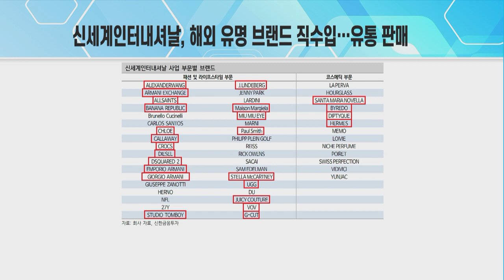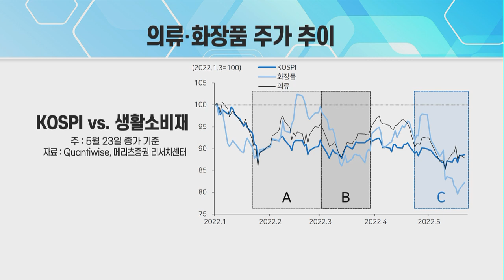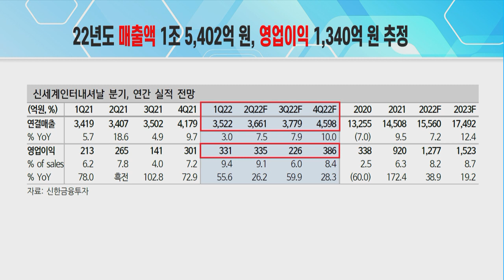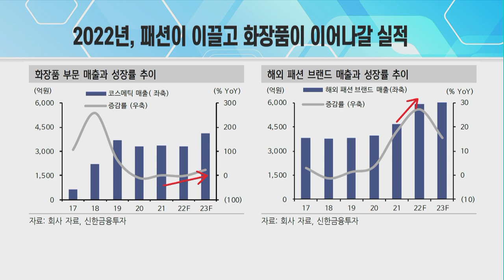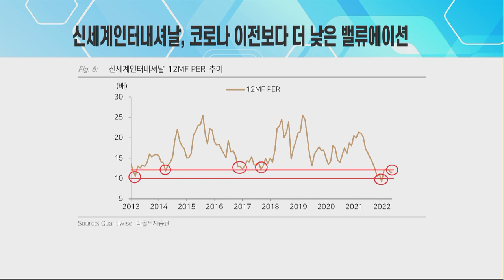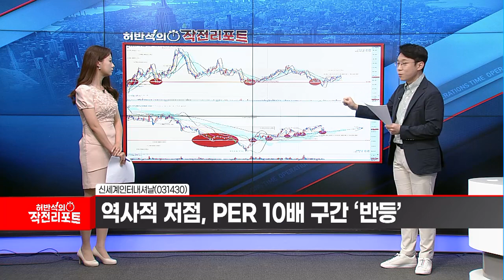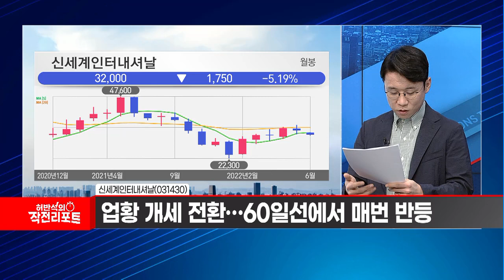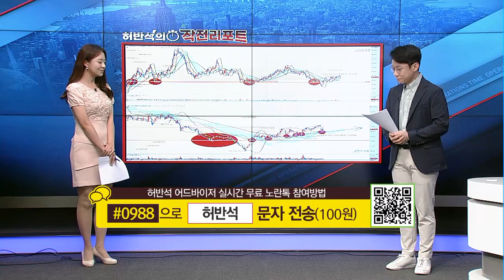[허반석의 작전 리포트] '시마을'에서 'JAJU'까지! 신세계인터내셔날을 담을 마지막 기회! / 머니투데이방송 (증시, 증권)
06/17 오후장 작전타임

(출연) 허반석 / 주식명가 MTN W 어드바이저

▶ "JAJU(자주) 오는 기회가 아닙니다"
Q. 신세계인터내셔날, 어떤 기업?
Q. 신세계인터내셔날, 적정 밸류에이션은?